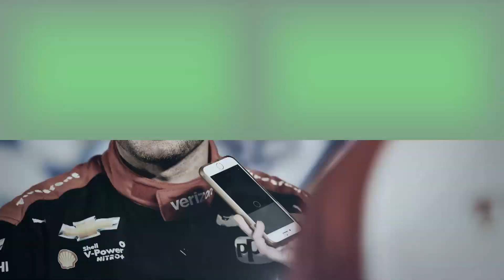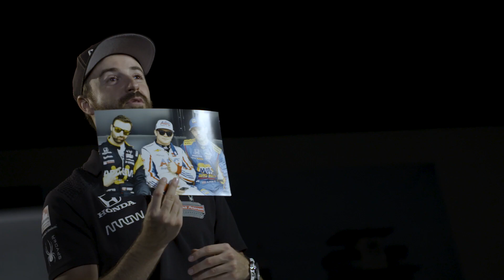INDYCAR Photo Finish: James Hinchcliffe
We sit down with INDYCAR driver James Hinchcliffe to look over key moments from his career.